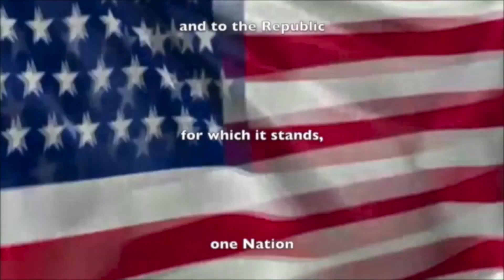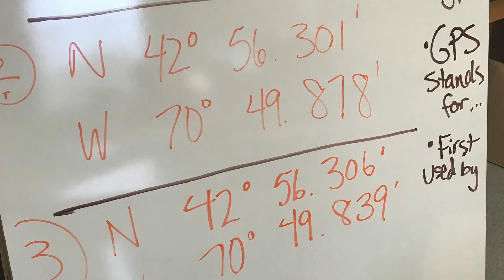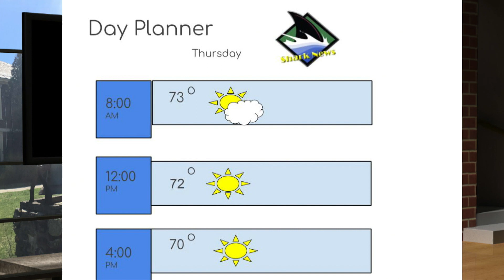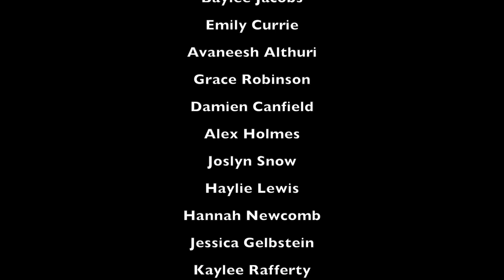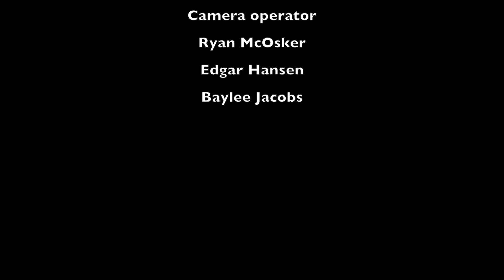Shark News 9 28 17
Featuring STEM Geocaching, Renovation Update, Yearbook Club, Shark Block Mrs. Clark's class, Cross country.